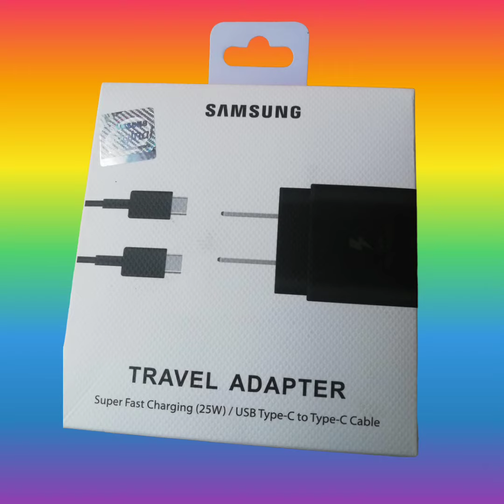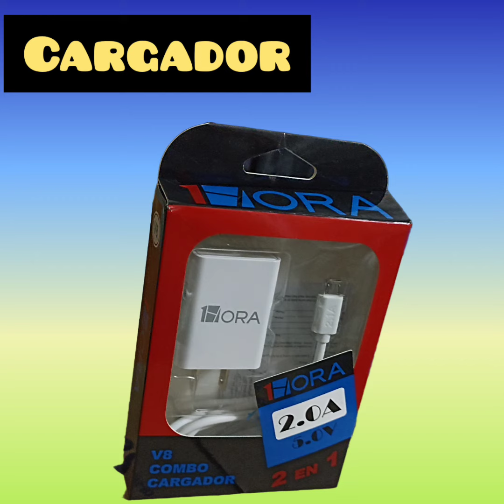ELECTRON accesorios para telefonía celular